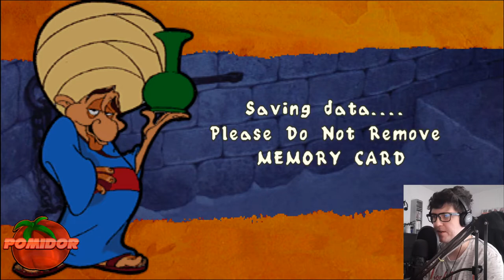Disney's Aladdin in Nasira's Revenge! [PS1] #7 - Pierwszy Bossik :D oraz Oaza spokoju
📌TAGI:
Disney's Aladdin in Nasira's Revenge! PomidorowyPL, Zagrajmy w Disney's Aladdin in Nasira's Revenge! PS1 PomidorowyPL Odcinek 7, Alladin, in, Nasira's, Revenge, Disney's Aladdin in Nasira's Revenge! PS1 let's play PL, Argonaut Games, Argonaut, Games, Jasmine, Al, Geen, Jafar, Nasira, Abu, let's play Disney's Aladdin in Nasira's Revenge! PomidorowyPL PL, Disney's Aladdin in Nasira's Revenge! PS1 Odcinek 7 – Pierwszy Bossik :D oraz Oaza spokoju, Retro Gracz, Retro Gra, Retro Game, Retro Gamer, Grudzień, 2021, Zima